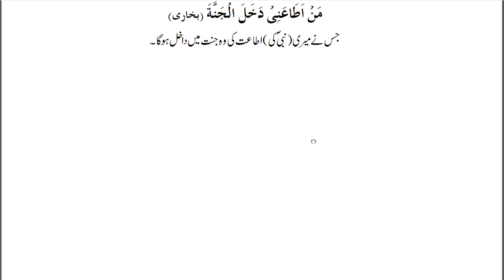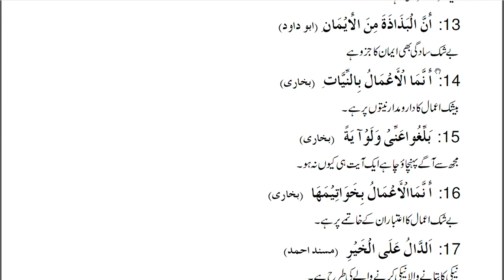Hadeese mubarik part 1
Muntaqib hadeese mubarik 1 15